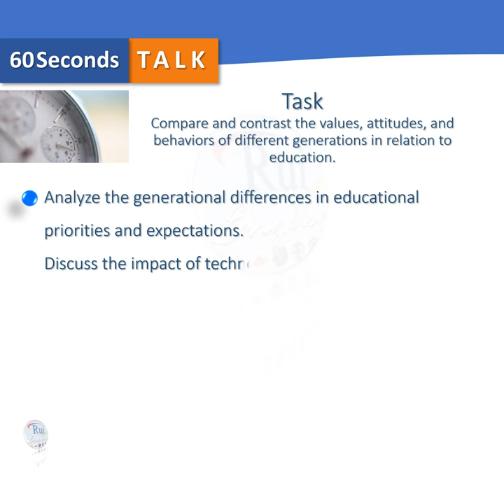60 Seconds Talk Advanced Part C The Future of Education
🔘RuiEnglish Lec:Part C: Personal Choice (5 minutes)

Task: Compare and contrast the values, attitudes, and behaviors of different generations in relation to education.

Analyze the generational differences in educational priorities and expectations.

Discuss the impact of technological advancements on intergenerational relationships.

Explore the challenges and opportunities for effective communication between generations in the educational context.

Offer insights into fostering intergenerational collaboration and understanding.

Assessment Criteria

Fluency and coherence: Ability to compare and contrast complex ideas and perspectives.

Vocabulary: Sophisticated vocabulary related to generational differences, cultural values, and social dynamics.

Grammar: Accurate use of comparative and superlative structures, as well as discourse markers for comparison and contrast.

Pronunciation: Clear articulation and intelligibility when expressing nuanced ideas.

Content: In-depth understanding of generational differences and their implications for education.